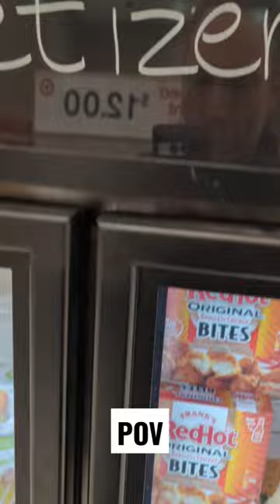7' Footer POV wait till the end... It gets DIRTY!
this is me at Target in the appetizer aisle